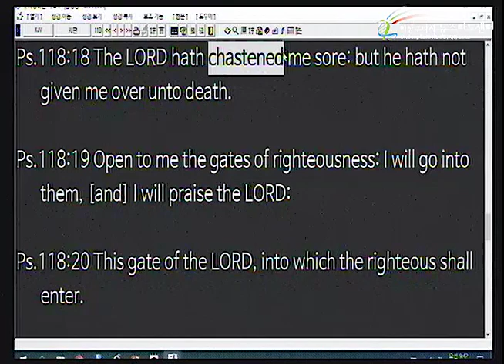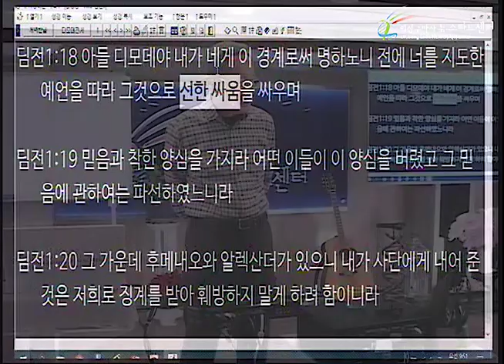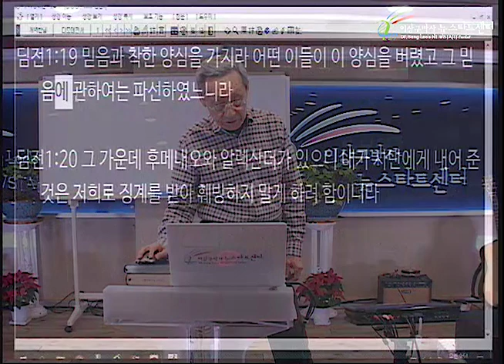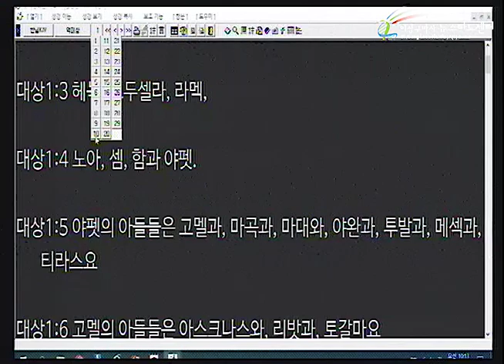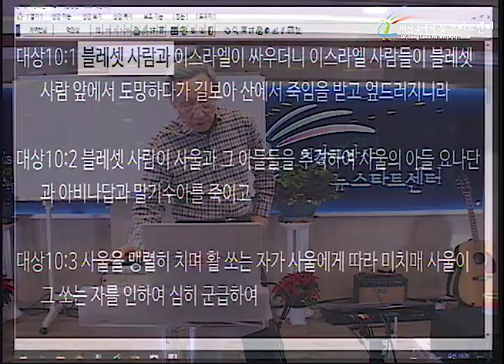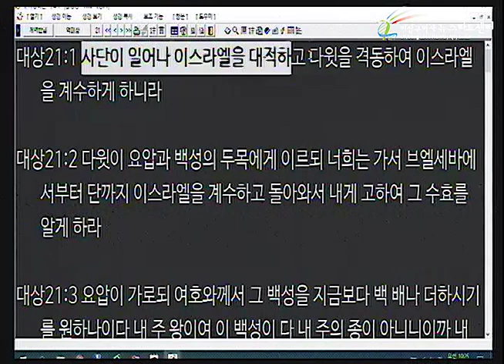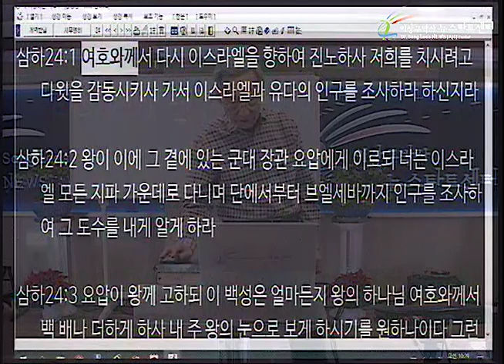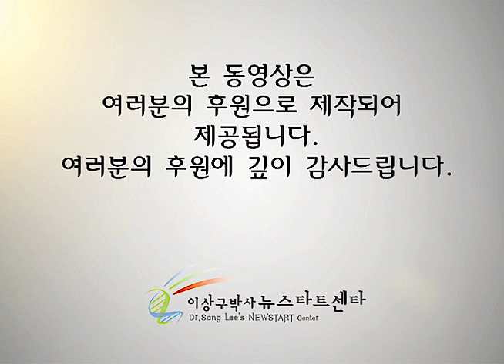H235 10 성경에 나타난 심각한 모순